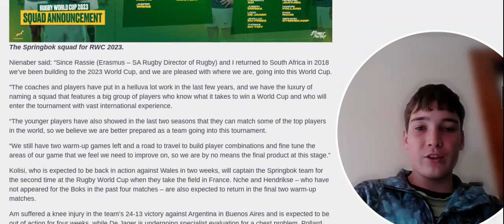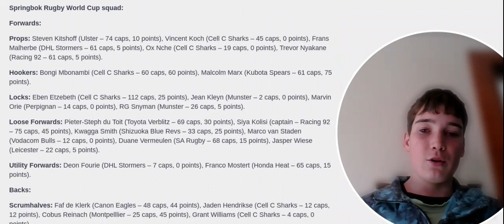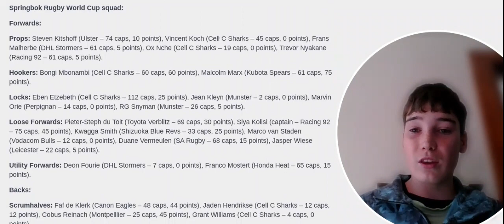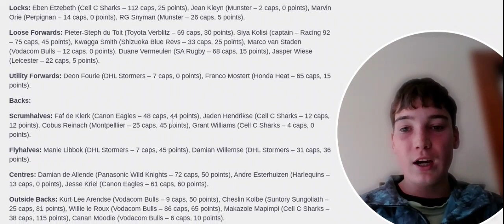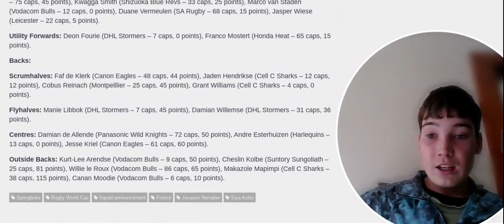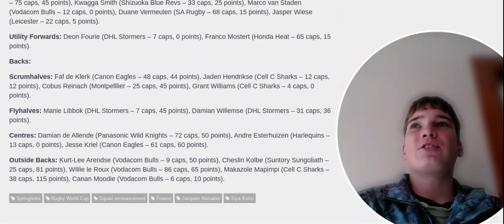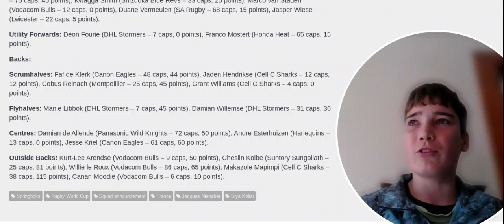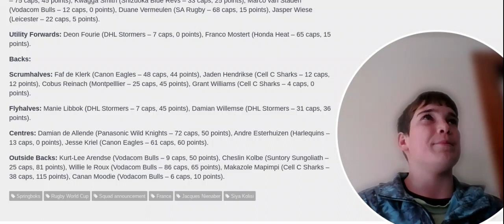Springboks 33 Player Squad for the Rugby World Cup 2023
This is the Springboks 33 player squad for the Rugby World Cup 2023 analysed and shared opinions by the Kiwi Sports Studio. This Springboks squad will play in France for the rugby world cup in September looking to go back to back from 2019.

This squad is a very experienced squad and very similar to their 2019 rwc squad. Although they are missing many crucial players including Lukhyano Am and Handre Pollard who carried them to their third Rugby World Cup. Is this team experienced, does it have x-factor and is it balanced? Most of all, Can they win the Rugby World Cup 2023? The Kiwi Sports Studio will share their opinions on these questions and many more in this video. While we will also decide who will start in most matches and who will not. There are strange circumstances all through, with only 2 hookers and 5 props, to only 2 first fives, but 4 half backs. Tough challenges await this team hoping for the William Webb Ellis Cup to come back to their trophy cabinet.